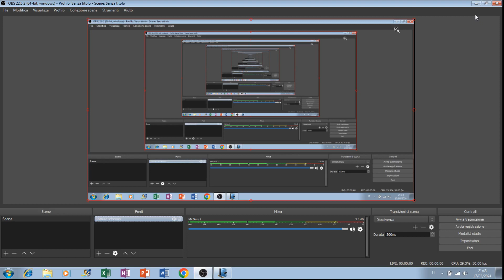allungamenti trazione e compressione